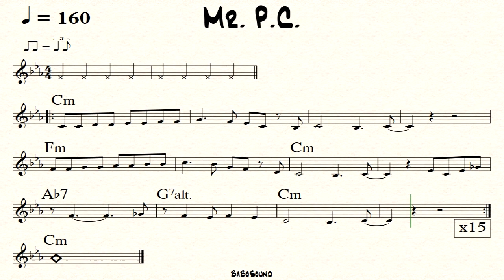Mr. P.C. Backing Track For Bass